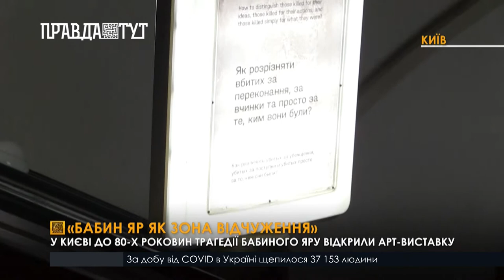У Києві відкрили арт-виставку до 80-х роковин трагедії Бабиного Яру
У столиці між чотирма ескалаторами станції метро «Дорогожичі» відкрили виставку "Бабин яр як Зона відчуження". Подія проходить в межах заходів до 80-х роковин трагедії Бабиного Яру. Експозиція складається з вісімдесяти чотирьох фотографій та сорока двох текстових панелей.